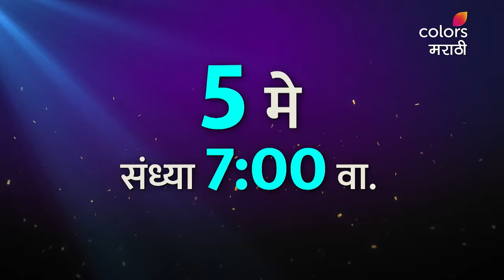Prajakta Mali at Filmfare Awards Marathi 2024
Watch the ever-so-beautiful Prajakta Mali on the glamorous night of RRKabelFilmfareAwardsMarathi2024 ✨
Watch RRKabelFilmfareAwardsMarathi2024 on Sunday, 05th May at 7:30 PM only on Colors Marathi.

ABOUT FILMFARE OFFICIAL::
Filmfare is your daily dose of entertainment and your one-stop destination for the latest gossip, exclusive interviews, behind-the-scenes videos, interesting listicles, fashion stories and much more.